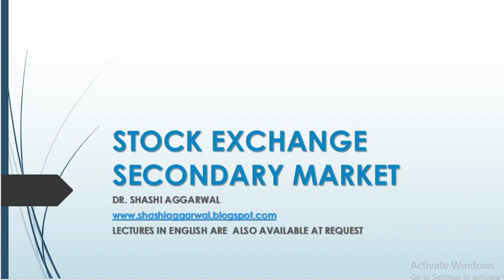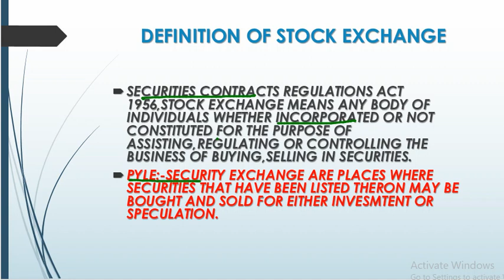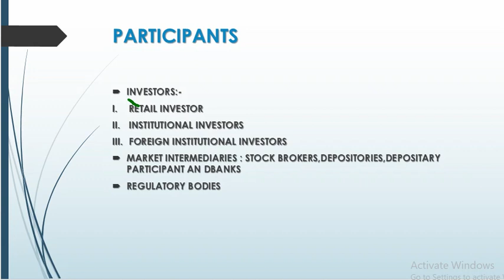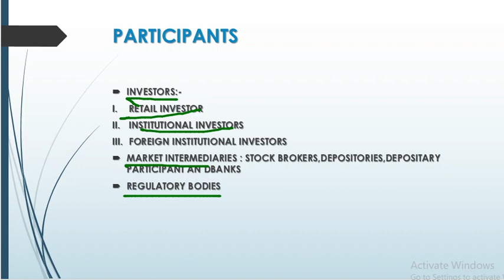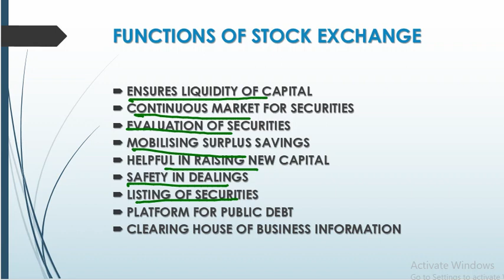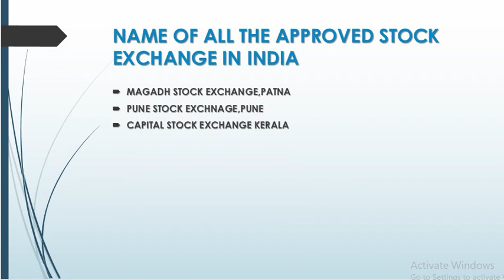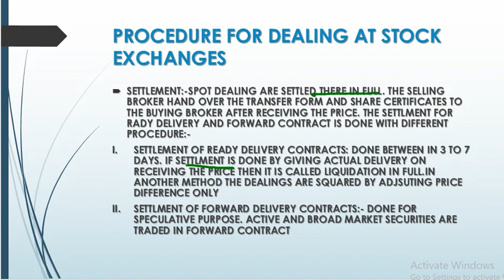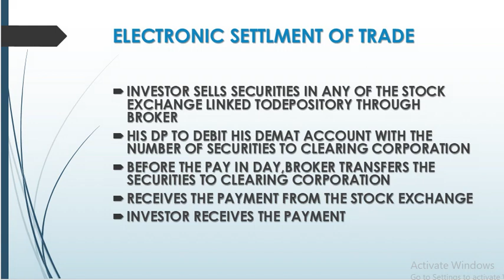SECONDARY MARKET FINANCIAL SERVICES AND MARKETS